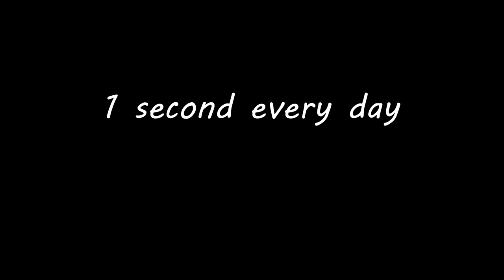Jasmine - 1 second every day 2021-2022